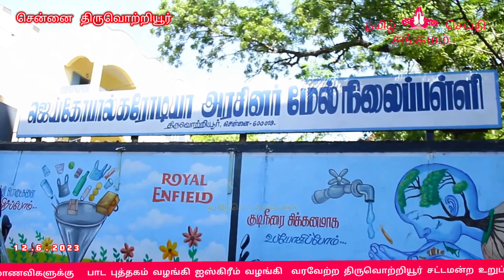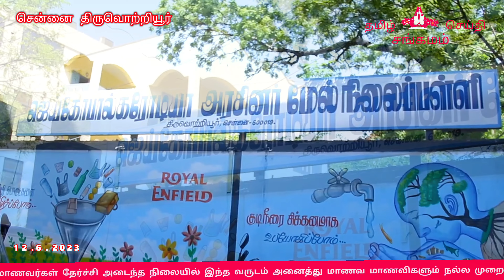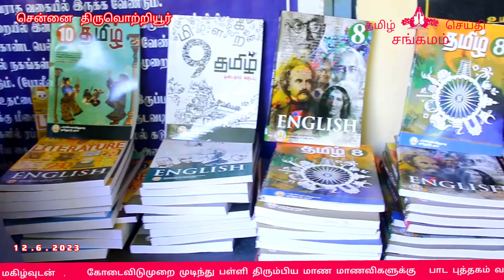மாண மாணவிகளுக்கு ஐஸ்கிரீம் வழங்கி வரவேற்ற திருவொற்றியூர் சட்டமன்ற உறுப்பினர்thiruvottiyur